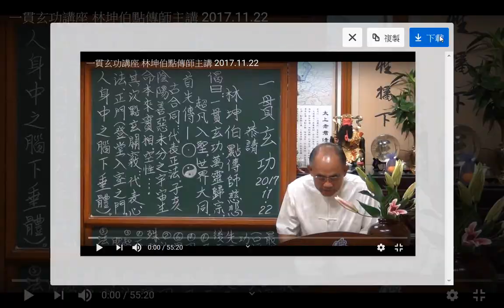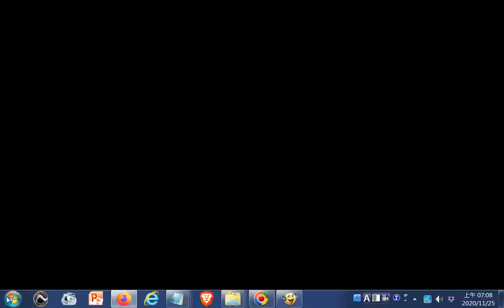一貫玄功講座 林坤伯點傳師主講 2017 11 22_20201125觀看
閩南語讀經影片合輯